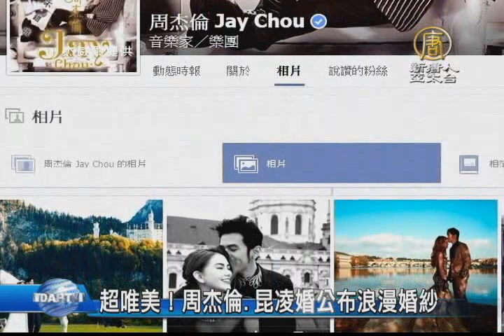【新唐人/NTD】超唯美！周杰倫 昆凌婚公布浪漫婚紗｜昆凌｜周董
明天就要和昆凌結婚的周董，今天婚紗照終於曝光！去年10月，小倆口遠赴歐洲取景拍攝。照片瀰漫著濃濃歐洲古典風，超級唯美浪漫。